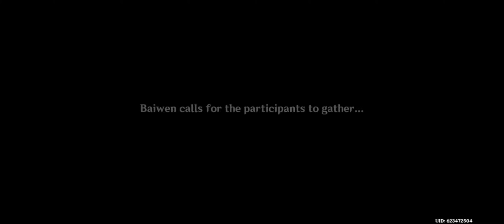Protecting Liyue from Beisht [Genshin Impact](2/2)